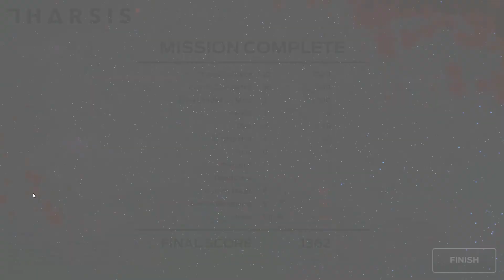Let's Play Tharsis - Episode 30 - Minimalist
He's on fire!

If you enjoyed the video, please click "like", it would be very much appreciated!